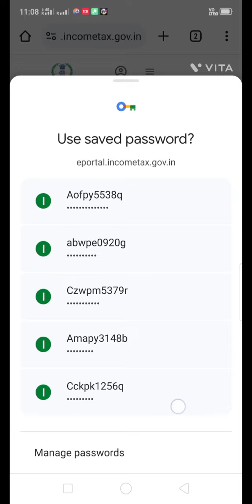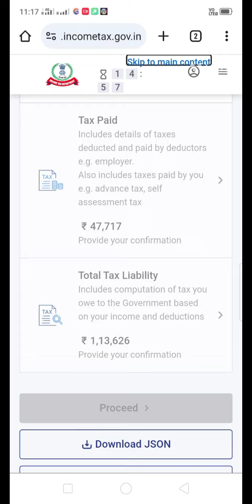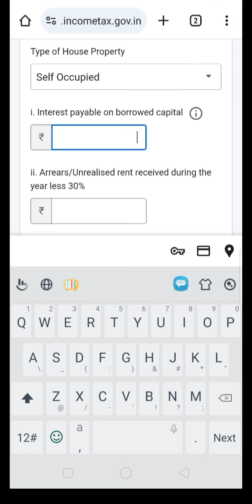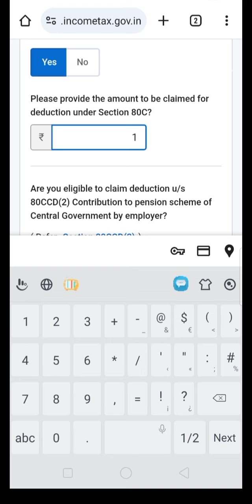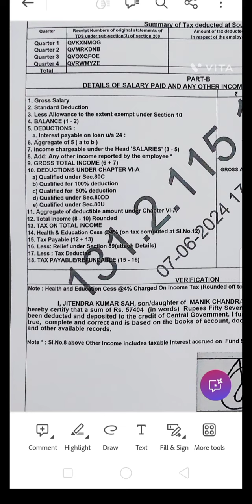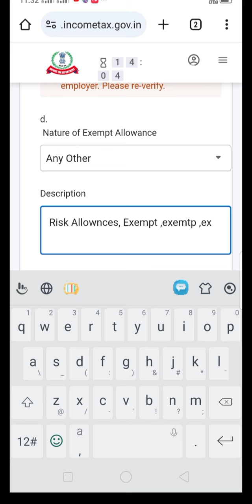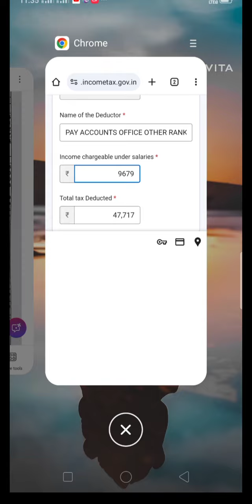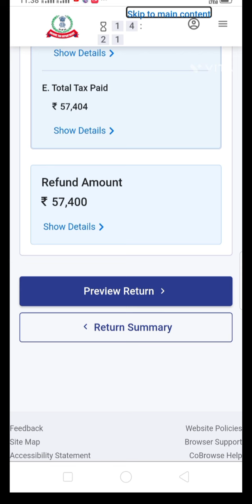ITR II income tax II Army personel II Defene Person. fully Refund 💸💸💸💸👮